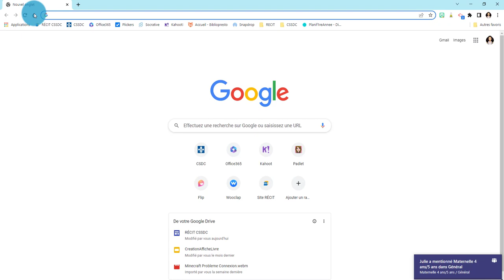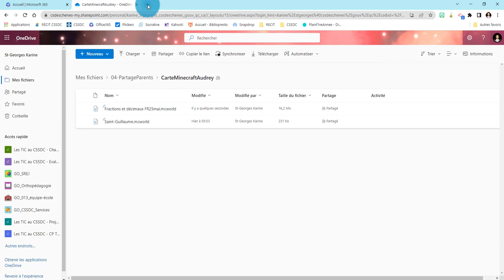Minecraft - Exporter un monde (PC)